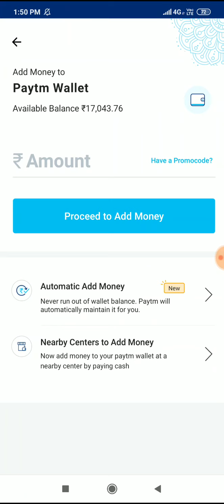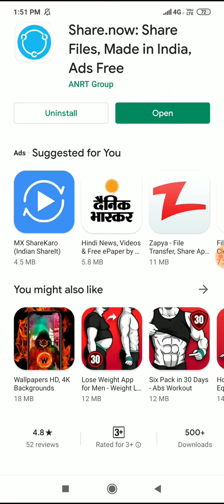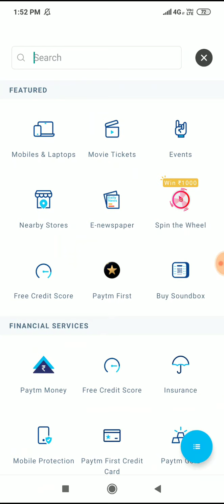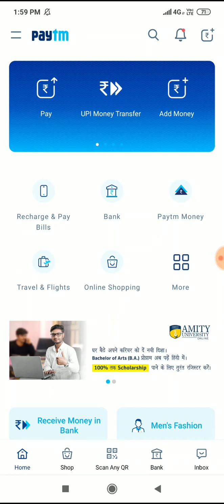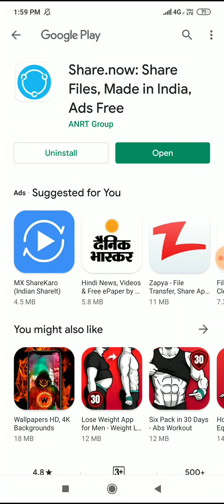Paytm Add Money August 2020 || Paytm New Offer 2020 || Paytm 100% Cashback Offer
Share.now Application Working-

India's most secured and fastest file sharing App.

Made in India, No Ads, Developed by Pune Developers, Don't store your data.

No Ads, Fast Transfer, Made in India, Small Download Size, Alternative to Shareit and Xender.

Share file at 200 times faster than bluetooth without mobile data.Send and receive apps, photos, videos, files, audios etc